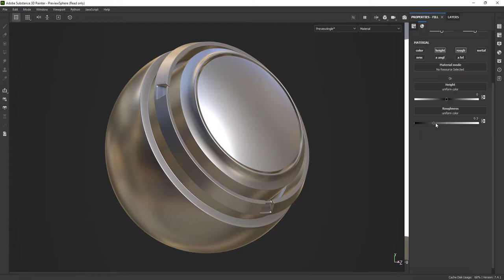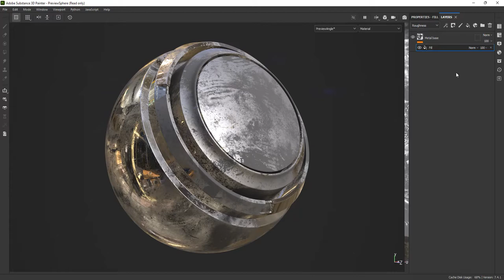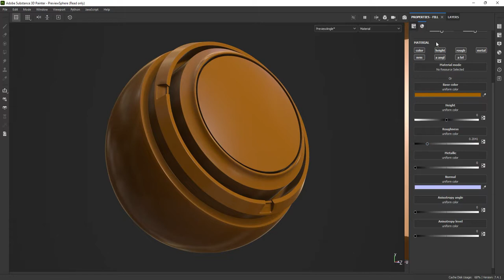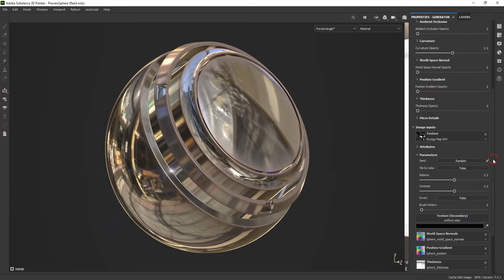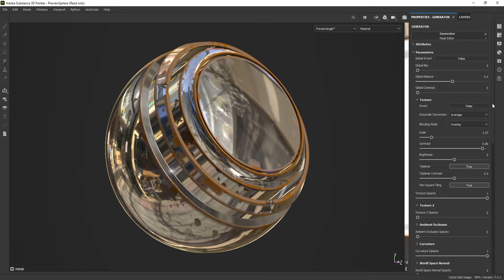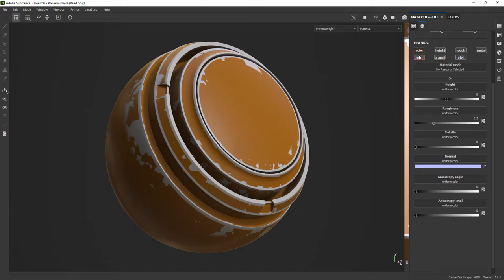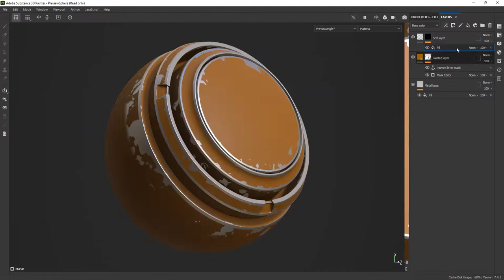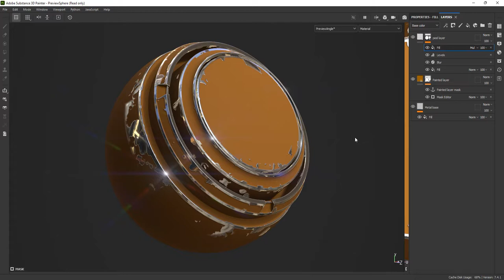CREATING A PEELED PAINT EFFECT FOR BEGINNERS USING ADOBE Pt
In this tutorial we will demonstrate how to create a peeled paint effect with the use of simple fill layers and anchor points.